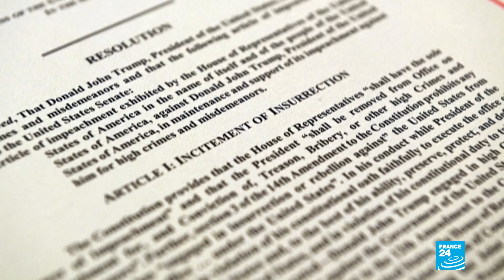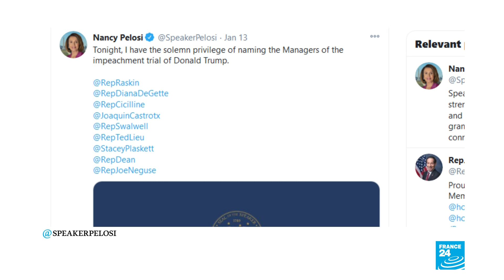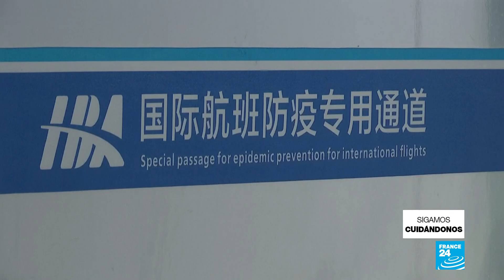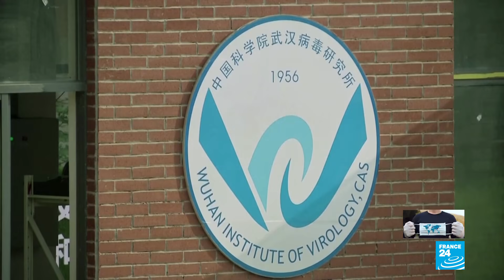Noticias del 2021/01/15 00h30